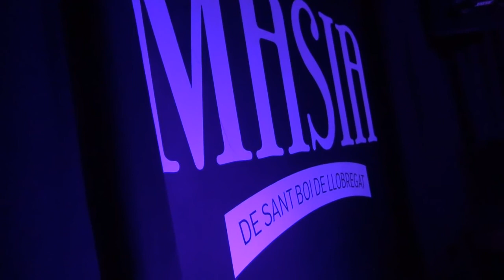zerzedilla en la masia de san boi -28/03/2015- Monjamon